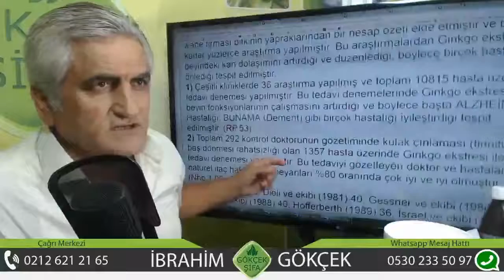Ginkgo ile Migren Tedavisi, İki Günde Ginkgo ile Migren'den Kurtuldu, Ginkgo ile Demans Tedavisi